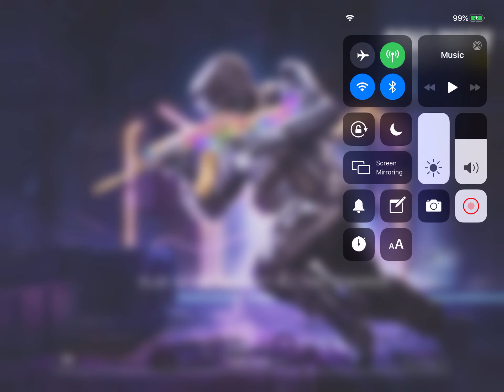Call Of Duty (by Activision) iOS / Android Gameplay Trailer (Part #1)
Hello Everyone! I did a Call Of Duty Video and I hoped you enjoyed